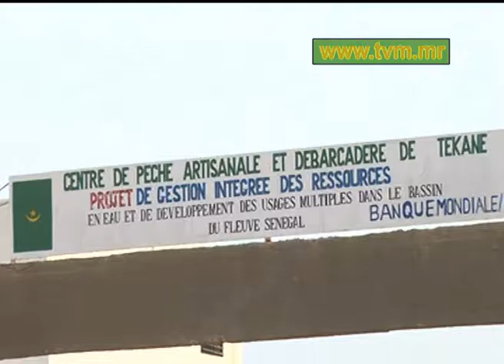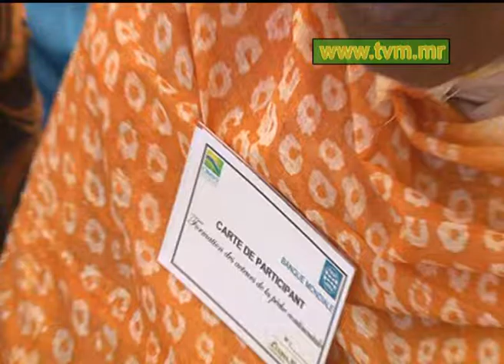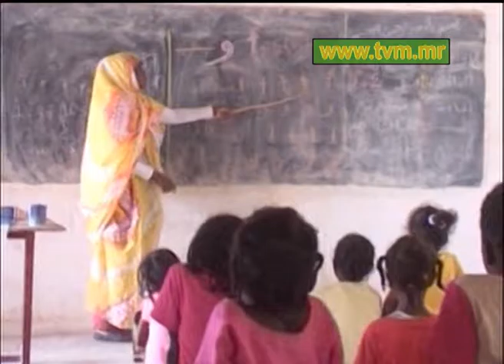النشرة الإخبارية من الموريتانية السبت 24 سبتمبر 2016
بثت قناة الموريتانية نشرتها الرئيسة ليوم السبت 24 سبتمبر 2016 والتي استعرضت جديد الأخبار الوطنية والدولية.